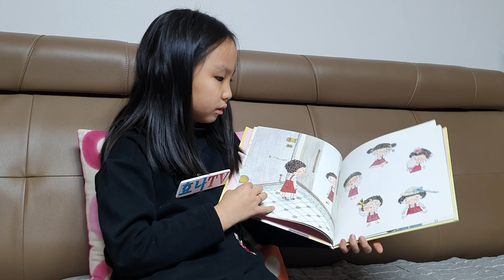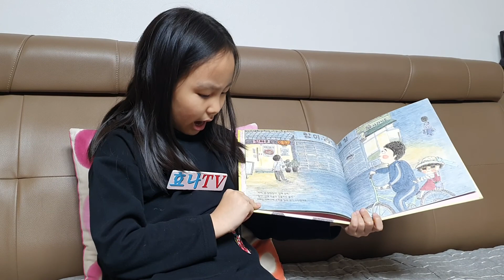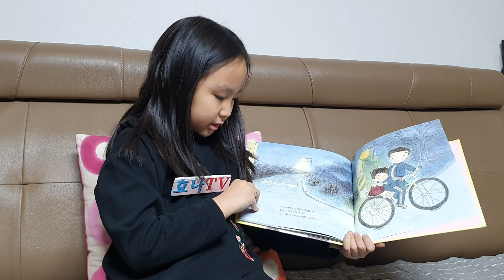[효나TV] 효나의 동화나라 #13 "도도 싹뚝"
엄마처럼 예쁜 머리를 하고싶어서 자기 머리를 자르던 도도! 망친 머리를 어떻게 하면 좋을까요~?!